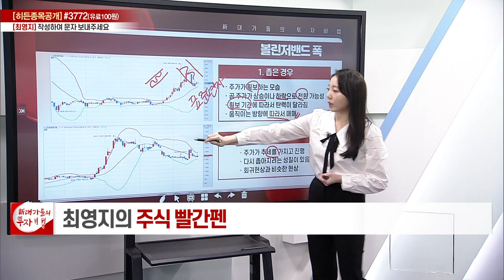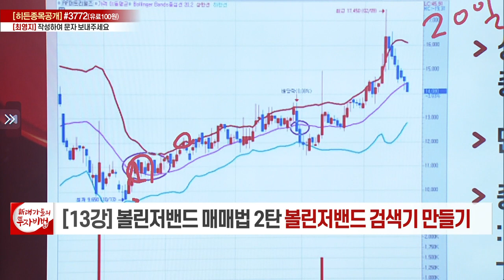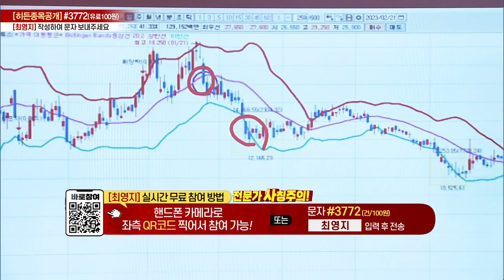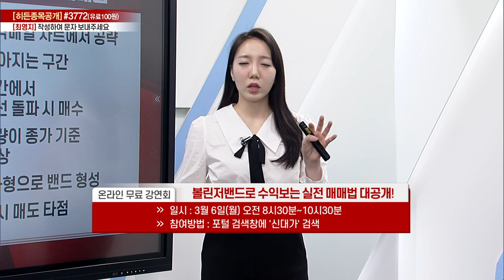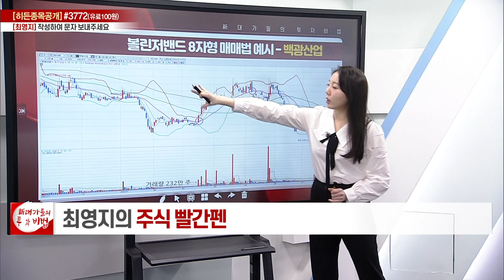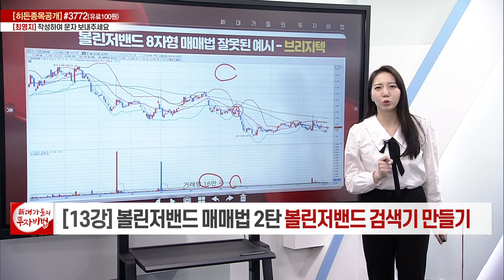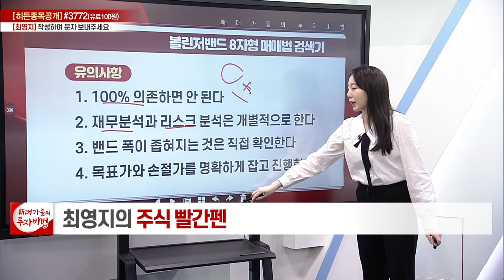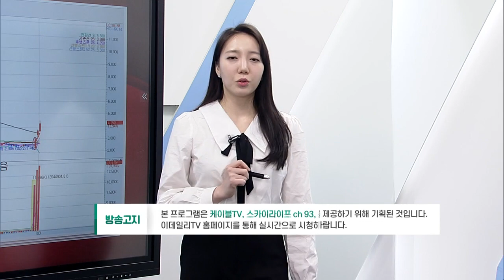볼린저밴드 매매법 (2)_최영지의 주식 빨간펜 13강_대가들의 투자비법 (20230303)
볼린저밴드 매매법 (2)